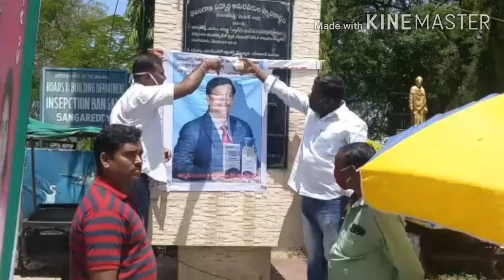4 January 2021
HONOUR LAB PVT LTD